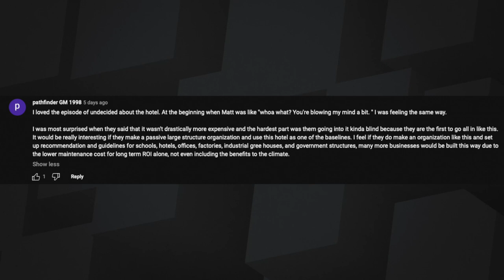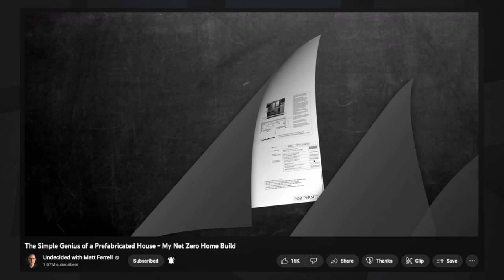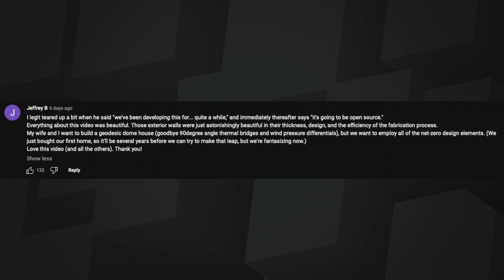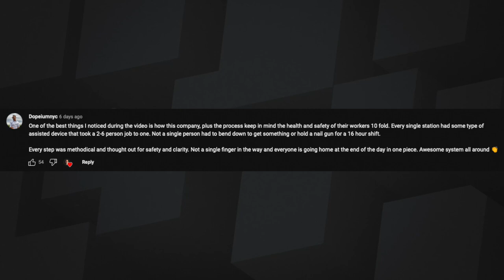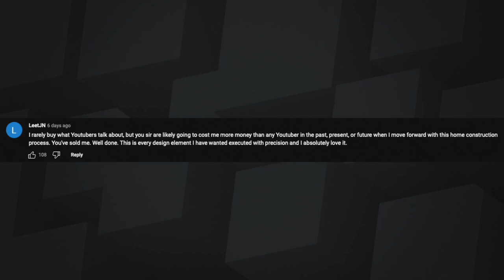143: Unity Homes - Matt’s Factory Built Net Zero Home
Matt and Sean discuss Unity Homes’ approach to sustainable homebuilding (including Matt’s home!).

Watch the Undecided with Matt Ferrell episode, “The Simple Genius of a Prefabricated House - My Net Zero Home Build”

00:00 - Intro & Feedback
05:11 - Factory Built Homes Discussion